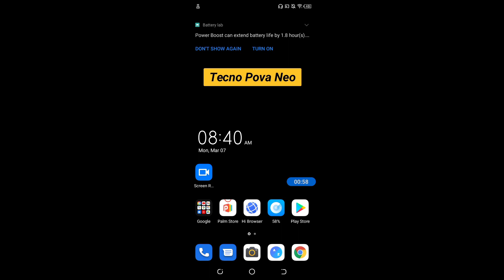How to enable one handed mode in Tecno Pova Neo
Hello dosto, aaj maine is video me bataya hai ki Tecno Pova Neo me one handed mode kaise enable kare, dosto Tecno Pova Neo me one handed mode enable karna bahut aasan hai. Agar aap bhi janna chahate hain ki Tecno Pova Neo me one handed mode kaise enable kare to is video ko pura dekhiyega, thanks friends.